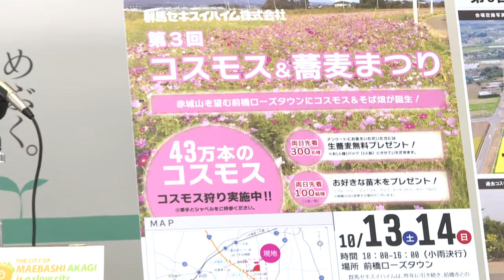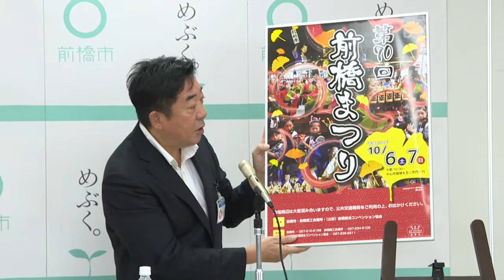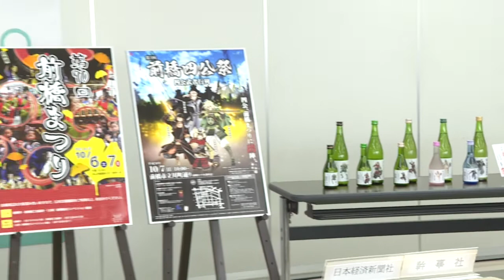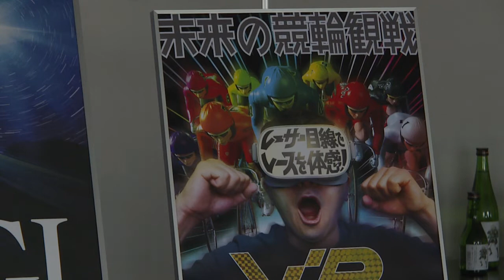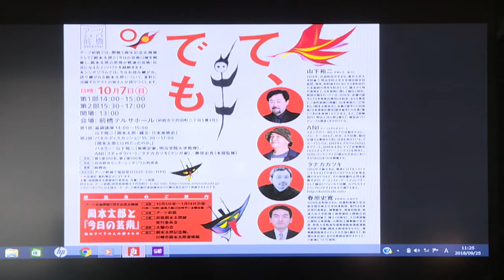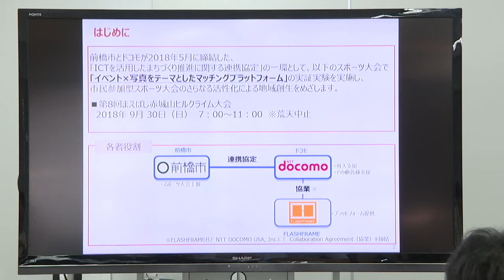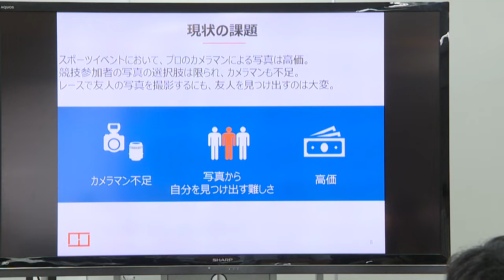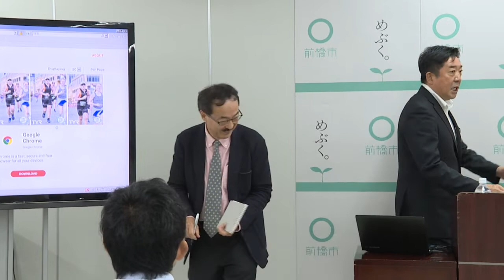9月25日 前橋市長記者会見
2018年9月25日 前橋市長記者会見

・群馬セキスイハイムと官民協働で「コスモス＆蕎麦まつり」を開催
・第70回前橋まつりを開催します
・第3回前橋四公祭を前橋まつりと同時開催
・詐欺被害等防止機能付き電話機の購入を補助します
・アーツ前橋開館５周年記念企画展「岡本太郎と『今日の芸術』」及び「つまずく石の縁－地域に生まれるアートの現場－」を開催
・第27回寛仁親王牌においてＶＲ体感イベントを実施します
・まえばし赤城山ヒルクライム大会にて「イベント×写真をテーマとしたマッチングプラットホーム」の提供によるスポーツ支援の実証実験を行ないます